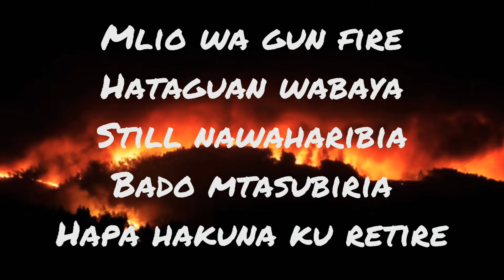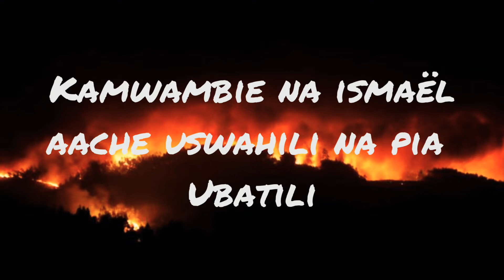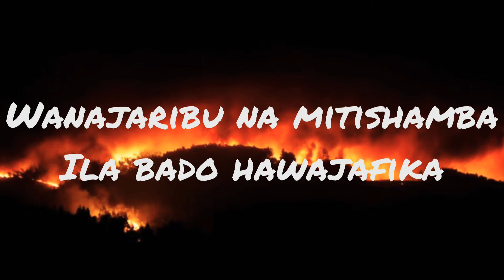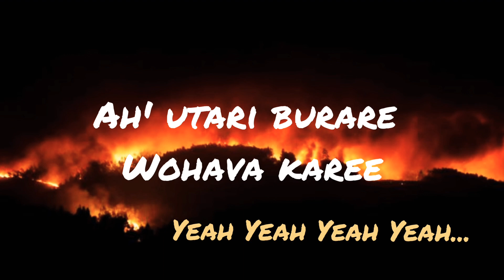Big Fizzo Konzi (Lyrics)